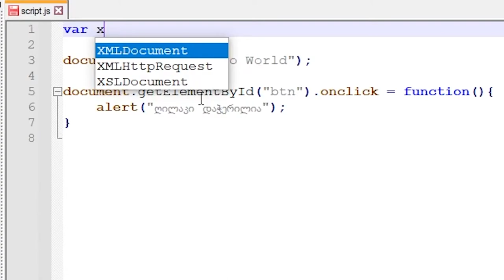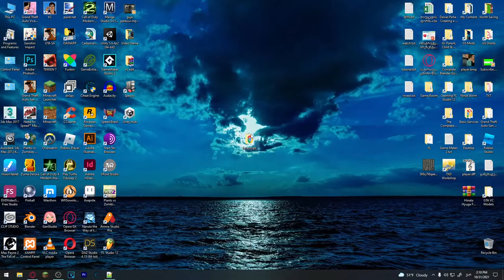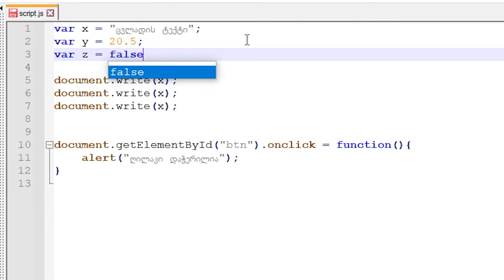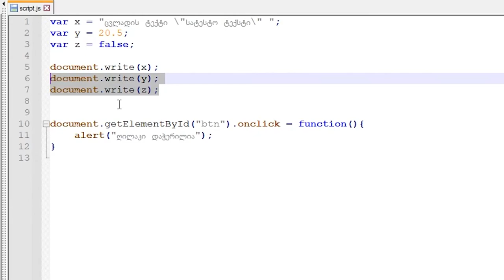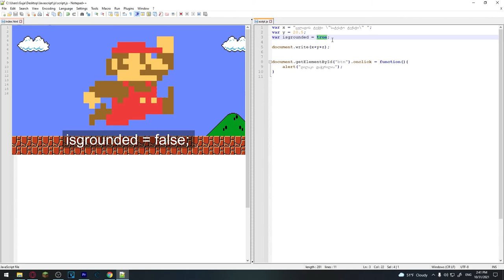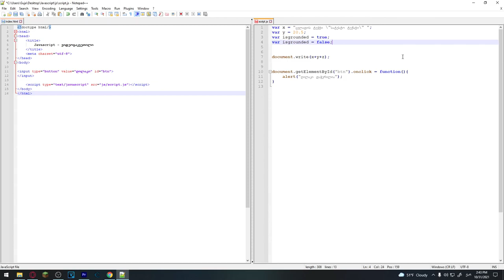JavaScript ვიდეოგაკვეთილი ნაწილი #4 - Variables | ცვლადები